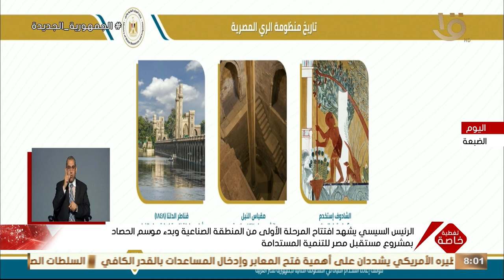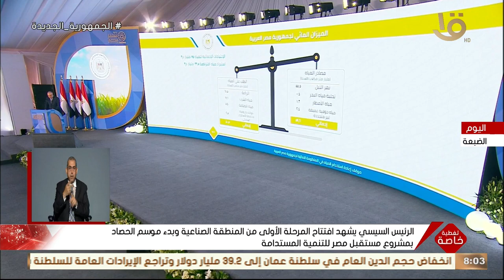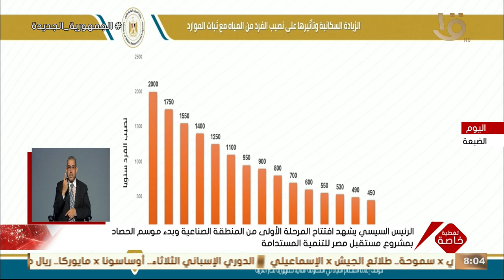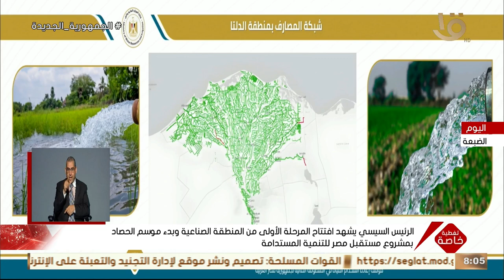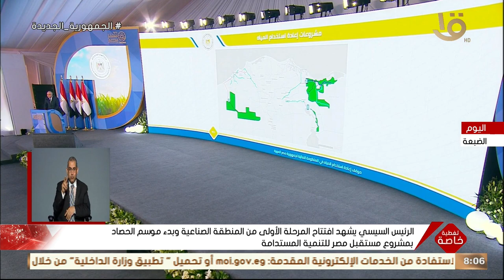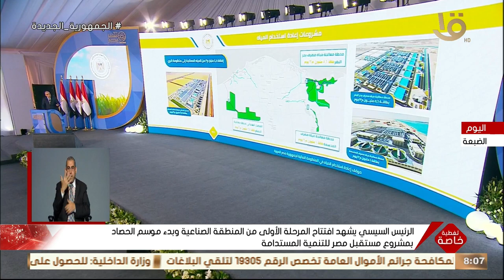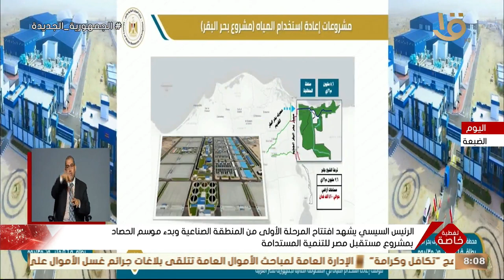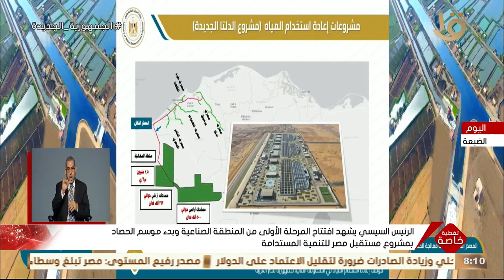كلمة وزير الري والموارد المائية خلال افتتاح موسم الحصاد بمشروع مستقبل مصر